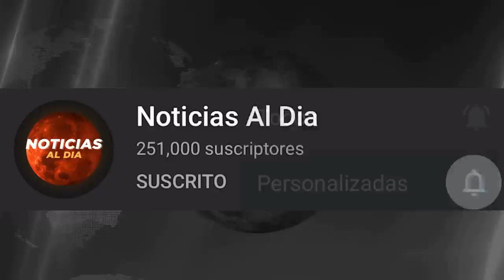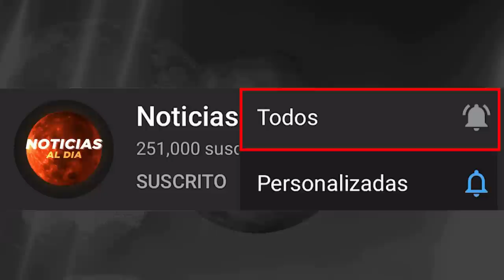RUSIA Y UCRANIA HOY NOTICIAS 29 DE DICIEMBRE 2022, RUSIA AUMENTA TENSION EN EL MUNDO HOSTING HOY